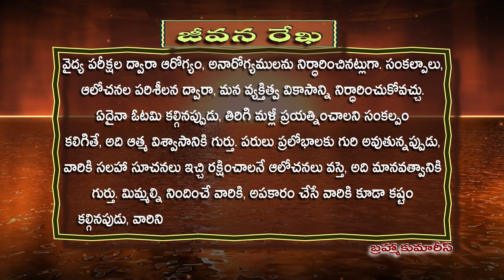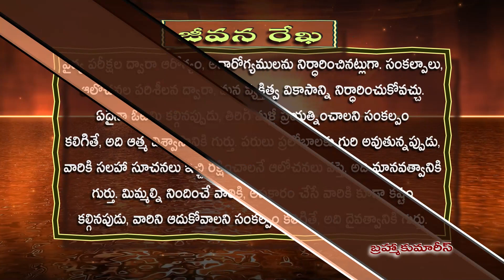45 Jeevana Rekha